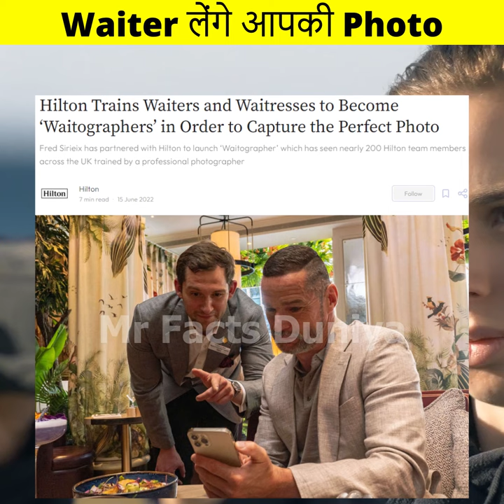अब Waiters लेंगे आपकी😍Photograph